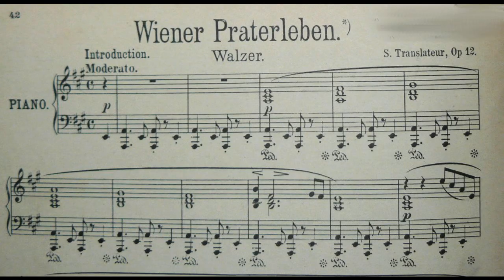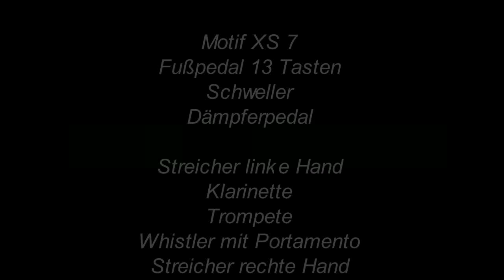Sportpalastwalzer Wiener Praterleben mp4